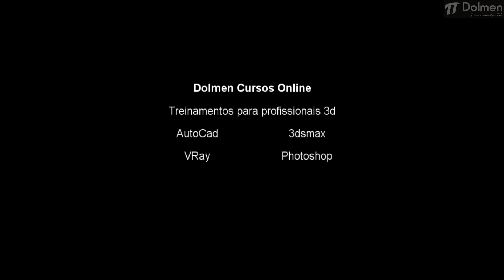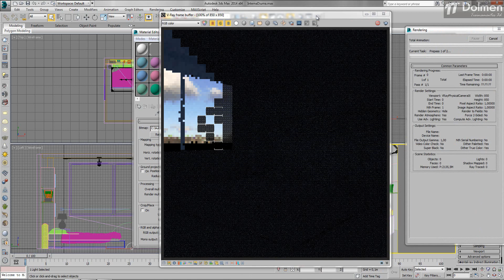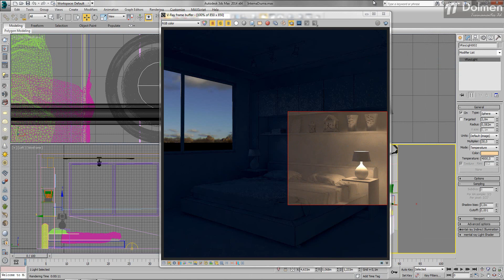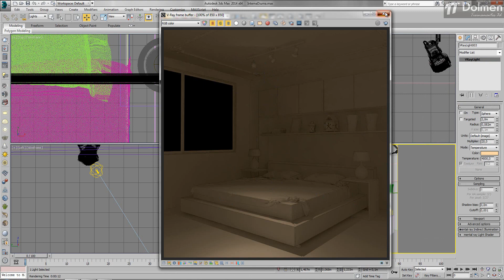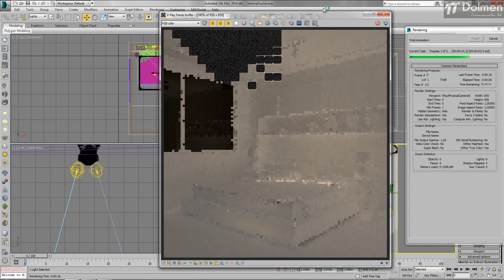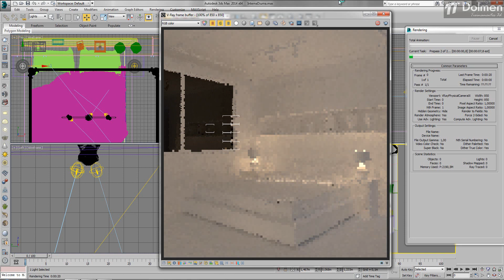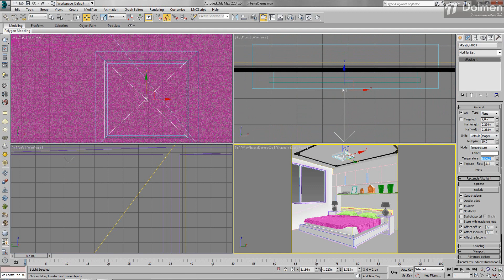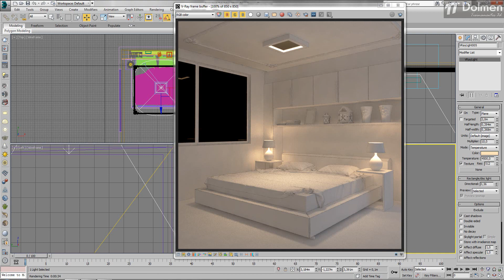Curso VRay 3.40.01 - Aula 18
Aula 18 do curso completo da Dolmen Treinamentos de VRay 3.40.01!!!